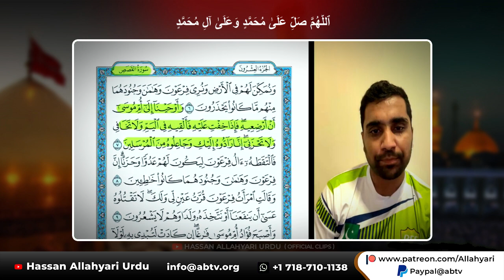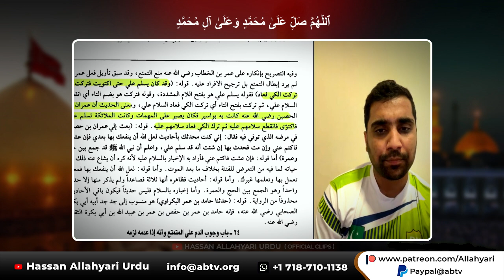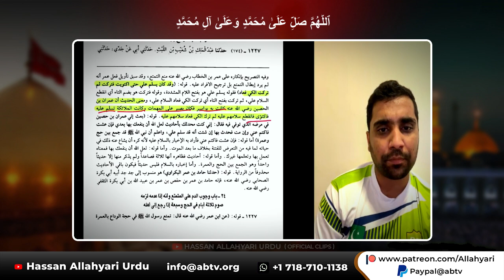Shia Aqeeda Imamat ager HAQ ha to Khatme Nabuwat? Hassan Allahyari urdu | shia vs sunni islam